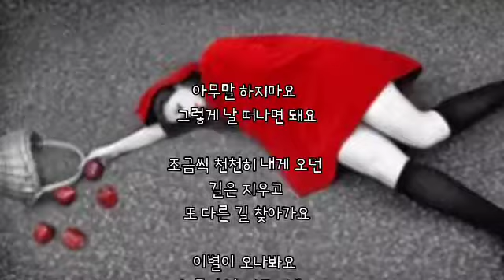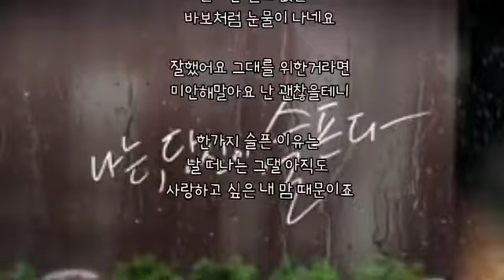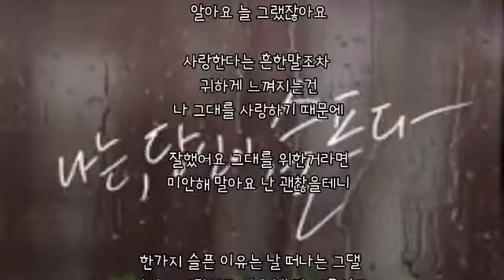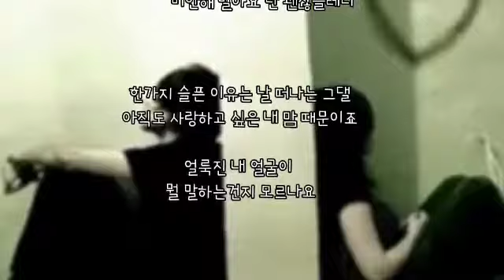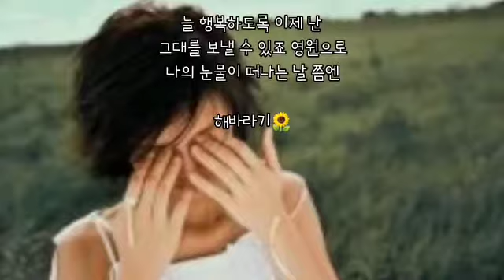영원으로 ㅡ 강철